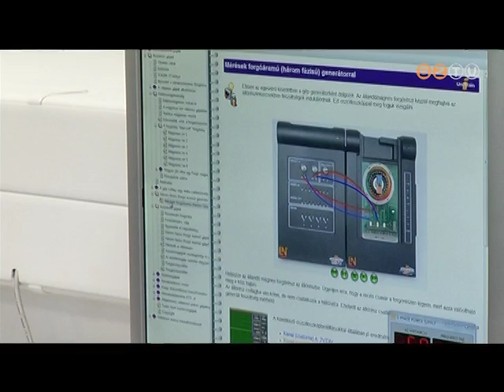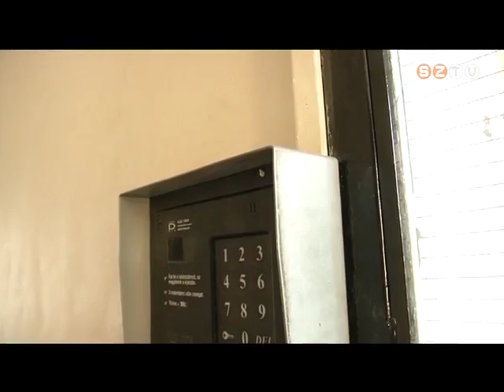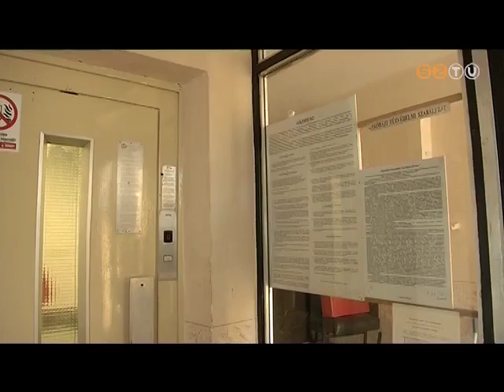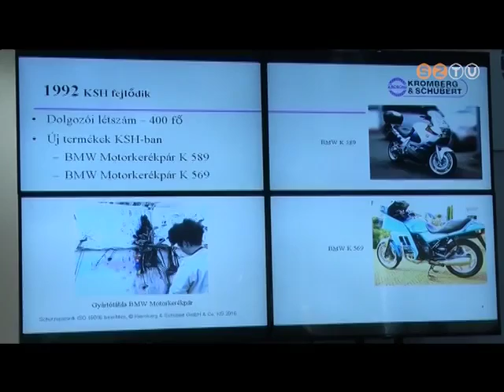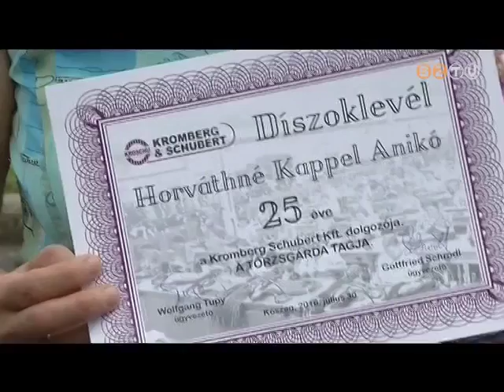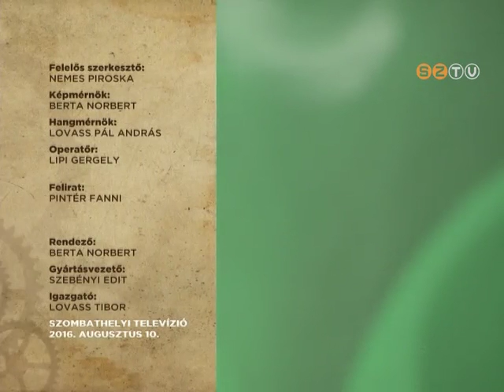Ma-Holnap - 2016. augusztus 10. - Szolgáltatók